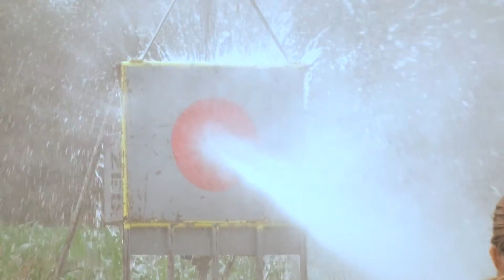Kanizsa TV - Riasztás 2016.06.13.